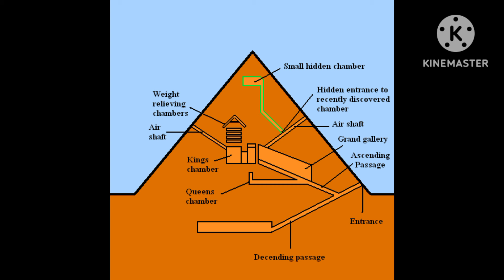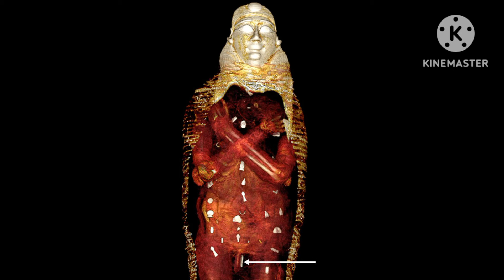7 New Discoveries In Egypt 2023 . the most important discoveries last year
7 New Discoveries In Egypt 2023 . the most important discoveries last year